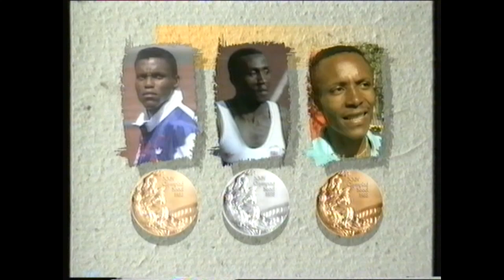Ben Johnson Seoul Olympics 1988 Drugs Scandal BBC Sport Report